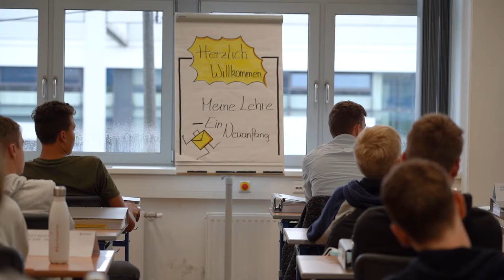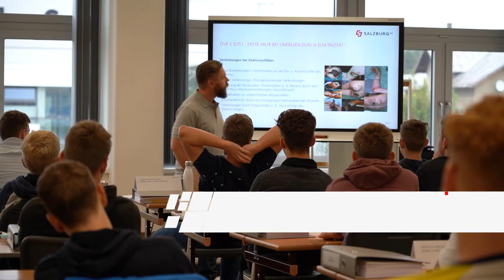Neue Lehrlinge in der Salzburg AG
Viele Betriebe in ganz Österreich können heuer aufgrund der Corona-Krise keine Lehrlinge aufnehmen. Die Salzburg AG ist in der Lage, ihre Verantwortung für die Region auch in der aktuellen Situation wahrzunehmen. Am 31. August starteten 21 Lehrlinge in der Salzburg AG mit ihrer Ausbildung. Auch die Lehrstellenausschreibung für 2021 wird zeitgerecht im Herbst erfolgen.

Mädchen und Burschen werden ab Ende August ihre Ausbildung in folgenden Berufen beginnen:

    Doppellehre Elektrotechnik/Metalltechnik
    Elektrotechnik - Energietechnik
    Elektrotechnik - Eisenbahntechnik
    Metalltechnik - Maschinenbautechnik
    Elektronik - Kommunikationselektronik
    Applikationsentwicklung - Coding
    IT - Betriebstechnik
    KFZ-Technik – Nutzfahrzeugtechnik/Systemelektronik
    Koch

Chefredakteurin: Michaela Burgstaller-Stritzinger
CvD: Markus Viertbauer (ST-KM)
Moderation/Sprecher: Markus Viertbauer